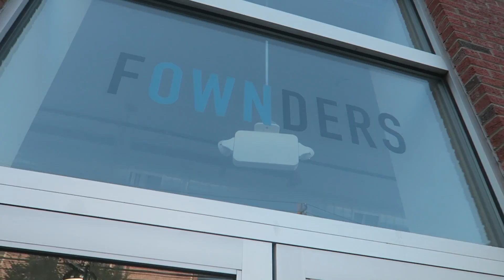Facetime Giveaway | Vlog 3